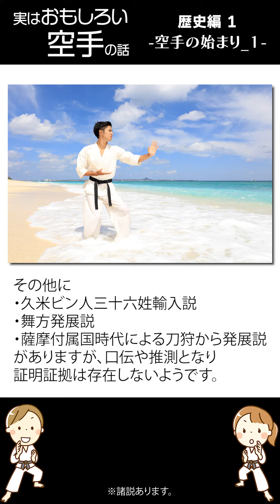#1 実はおもしろい空手の話 歴史編１ 空手の始まり１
皆さんこんにちは、空手探求者　小中田「こなかた」と申します。
大学で空手道を始め、22年。
現在は少し空手から離れ、キックボクシングのジムにお世話になっていますが、心はいつも空手と共にあり。

ちなみに私の空手の道系は大学で喜屋武朝徳先生の古流（少林流、少林寺流の系統）、卒業後の地元の道場で全空連系、沖縄剛柔流の外間先生に少々ご指導いただいた、、、という感じになります。

この映像シリーズでは、空手の歴史や格闘技としての空手、武道としての空手道、現在の技について考察していきます。

なお、基本的には下記の参考文献を元に、Wikipediaや各流派のWEBサイトなどの情報も含め補完しながら紹介していこうと思います。

こちらの参考文献を前提とする理由ですが、空手の古い歴史書などは見つかっておらず現在の空手におけるルーツの紹介資料はほぼ明治時代以降の著名な空手家により出版された本などが元であると考えられるためです。

復刻版ではありますが、本部朝基、船越義珍という両先生方の写真やあるいは原版そのままのための復刻である部分もあり、歴史部分において後世の改変が少なく参考にする価値は高いと考えられるためです。

本部朝基と琉球カラテ/岩井虎伯（愛隆堂）

錬膽護身 唐手術 普及版/富名越義珍（榕樹書林）

空手道教範/船越義珍（榕樹書林）

空手道歴史年表/外間哲弘（沖縄図書センター）